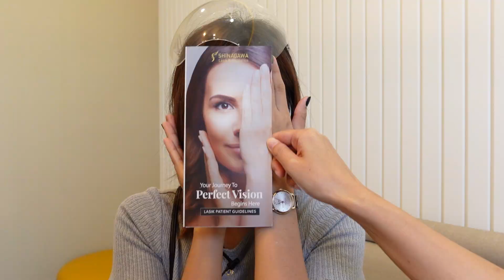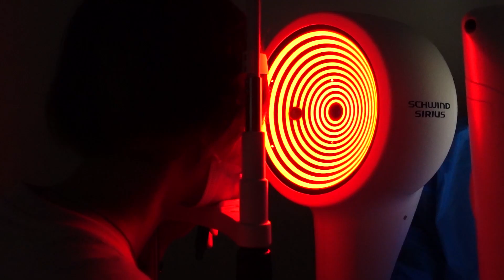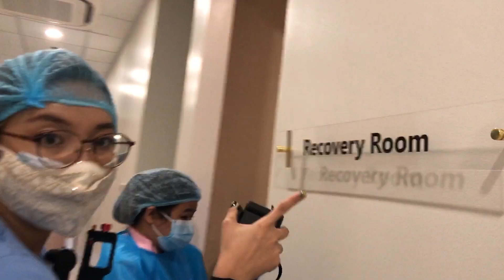【ご報告】 フィリピンの○○クリニックで手術しました!!!・レーシックレビュー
今回は日本でも有名な品川眼科クリニックが実はフィリピンにもあります！そこでまさかの敦子メガネ生活卒業!? 診察から手術まで全部公開しちゃいまーす☆

フィリピンのトレンドや最新ニュースをお届けする《まにら新聞》《Navimanila》公式チャンネルです！

■フィリピンのニュースが日本語で読めるまにら新聞ウェブはこちら

■【Navimanila/ナビマニラ】フィリピンの「グルメ」 「おすすめスポット」「最新のトレンド」の過去記事を無料でご覧になりたい方はこちら